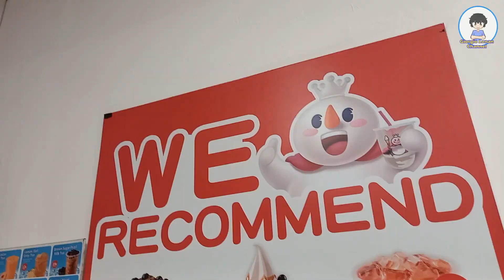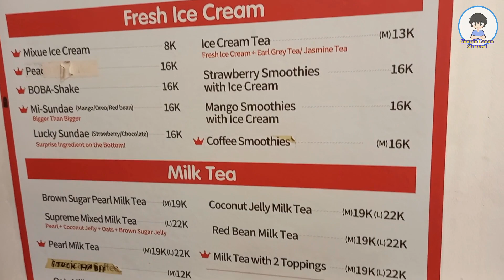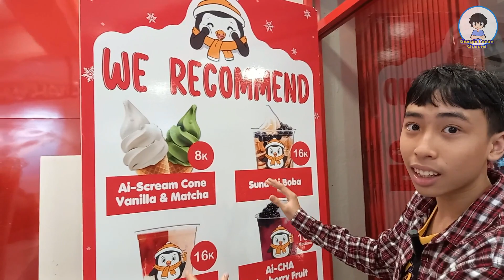Coba Ice Cream Sundae yang Viral. MIXUE, WEDRINK & AI CHA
Hi guys.
Video kali ini saya cobain 3 ice cream viral dan kekinian. Yaitu We Drink, Mixue dan Ai Cha.
Siapa yang sudah pernah cobain ketiganya?

Terima kasih